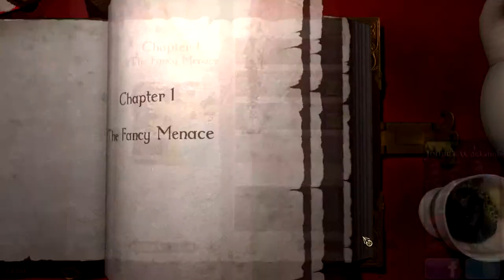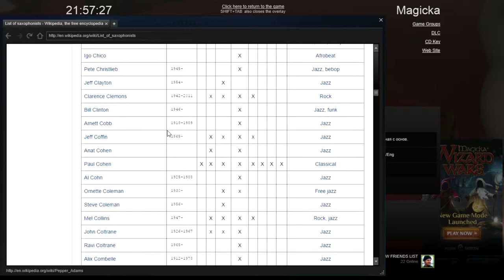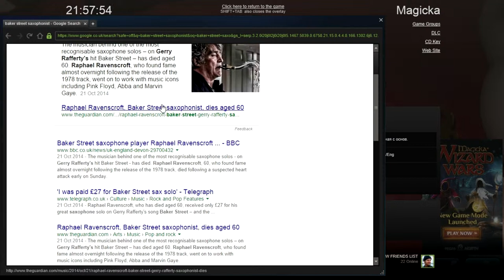Magicka Part 1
Ruadhan was surprisingly not laggy